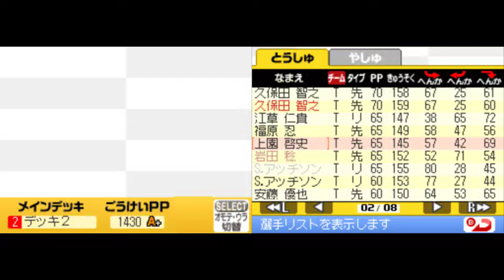プロ野球ファミスタDS2009 強敵相手に秋季リーグ開催#14 阪神VSオールスターズ 2回戦【実況】